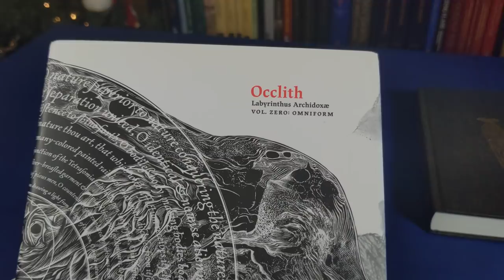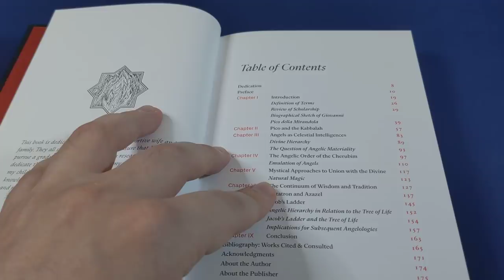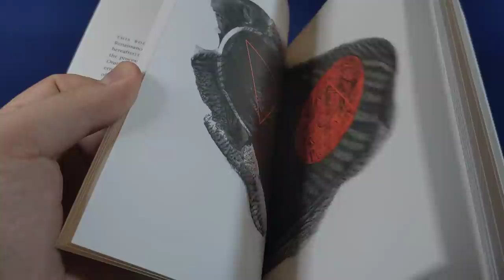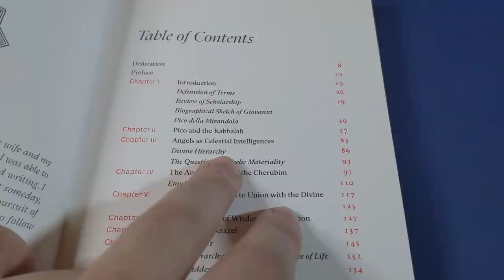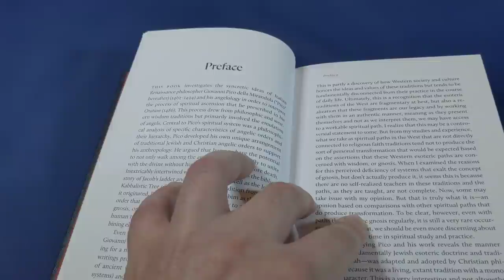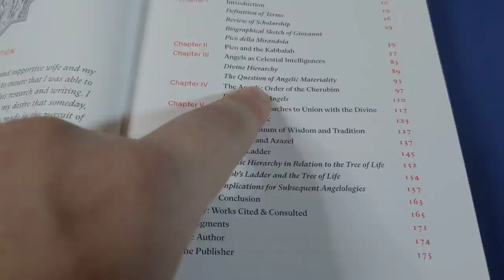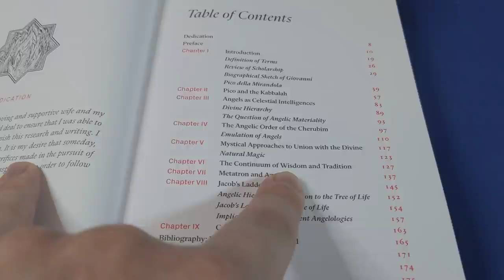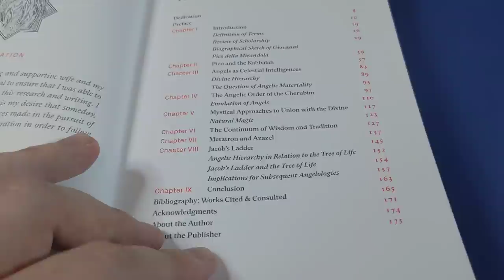Celestial Intelligences by Gregory Kaminsky [Esoteric Book Review]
A quick look at Celestial Intelligences by Greg Kaminsky, published by Anathema Publishing.

It's easy:
1) Download the Discord app (phone or computer, best on computer),
2) sign in or create a free account if you don't already have one,
3) go to "User Settings", then click on "Connections", then click on "YouTube"
4) enter your Youtube Credentials
5) Discord will be able to see that you are a member and will invite you to join the Foolish Fish Members Discord server right there.
6) click on the invitation and come and chat chat with like-minded people, or just chill in the background and quietly enjoy reading the interesting conversations, tips and trick of all the other magi!